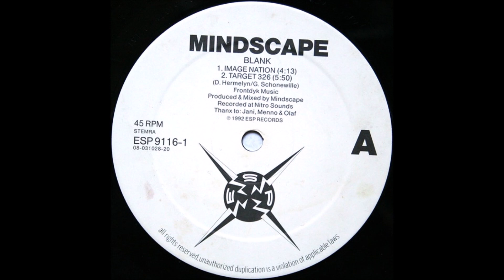Mindscape - Target 326 (1992)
Mindscape – Blank
Production:Dylan Hermelijn, Gert-Jan Schonewille
Label:ESP Records
Catalog#:ESP 9116-1
Format:Vinyl, 12", 45 RPM
Country:Netherlands
Released:Jun 8, 1992
Genre:Electronic
Style:Techno, Acid